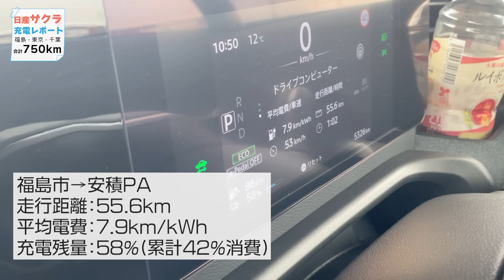【充電何回？】東京への旅の始まり。早速充電しますが…計画通りです。【日産サクラ充電レポート：合計750km①】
日産の軽の電気自動車、SAKURA。1充電走行距離は180Kmなので片道300キロの東京だったら途中の充電は1回で済むよね！！！とはならなそうなので・・・実際に走って検証してみます。